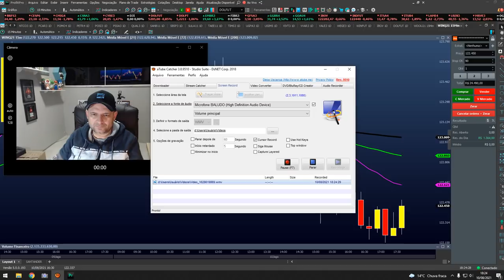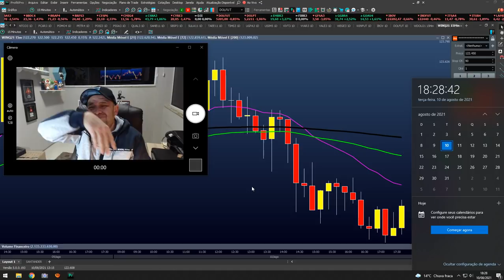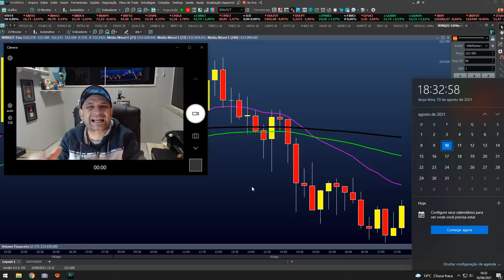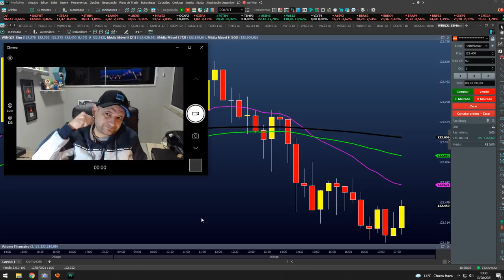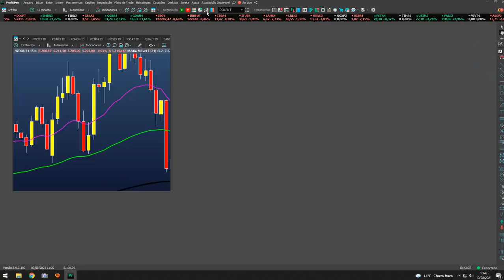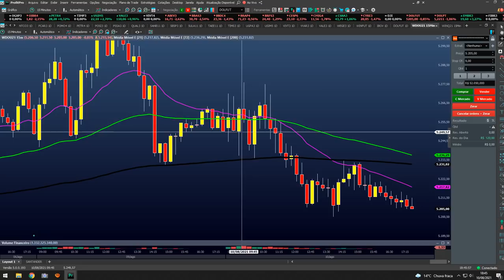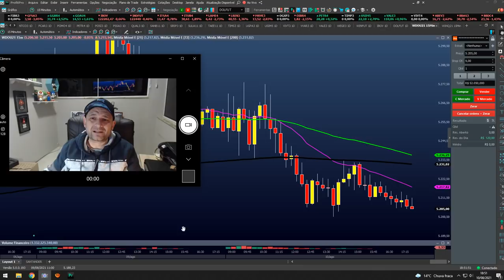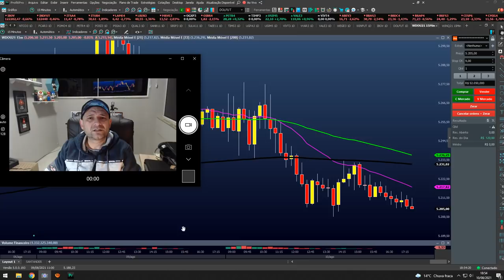Dia De Perda No SNIPER 10/08/21